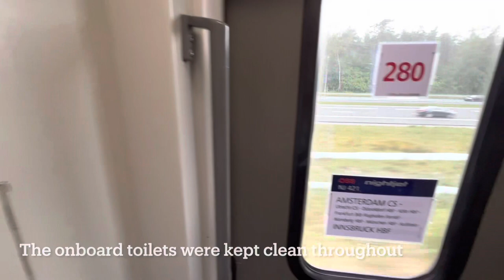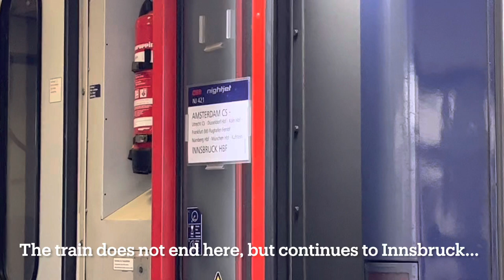Travelling on OBB Nightjet - Amsterdam to Munich in couchette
A short video onboard the OBB Nightjet service from Amsterdam to Munich during the summer of 2022.